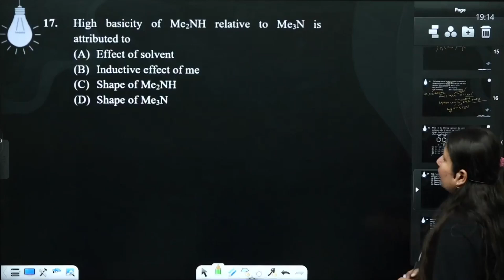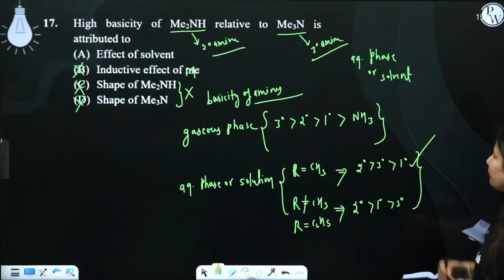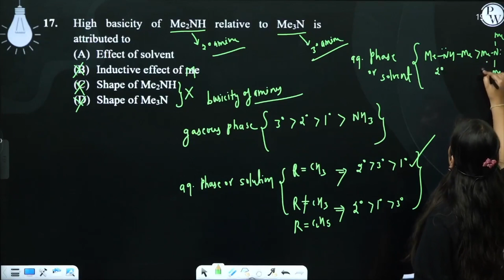High basicity of Me2NH relative to Me3N is attributed to....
High basicity of Me2NH relative to Me3N is attributed to 📲PW App